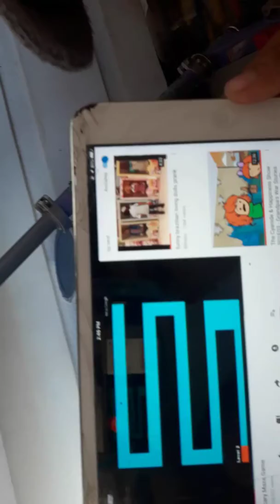March 25, 2018